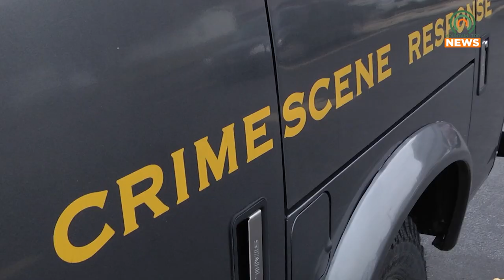Two Months Have Passed Since the Murder of Amber Spradlin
Two months have passed since the murder of Floyd County native Amber Spradlin.  Here is what has happened since.